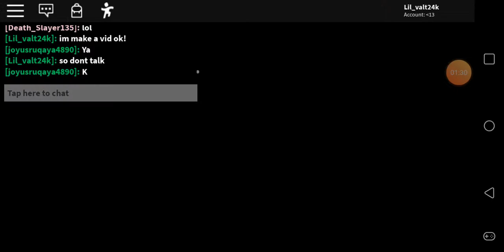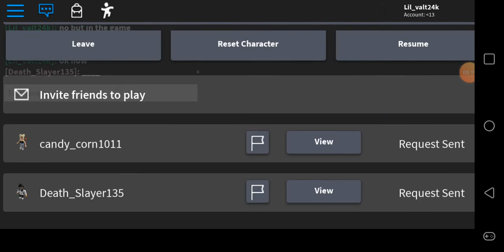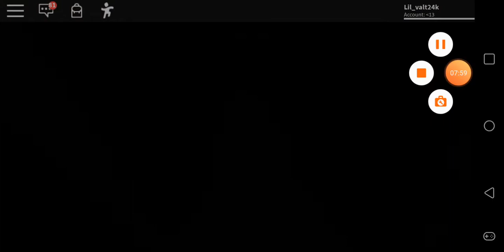Piggy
Run and hide from peppa pig!!!